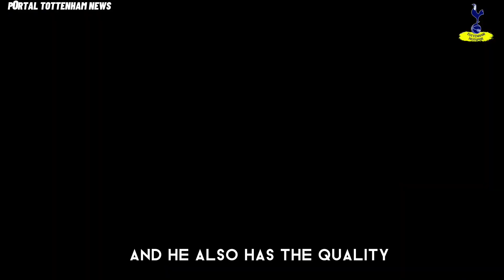🐓😲 JUST LEFT ! SURPRISED EVERYONE WITH THIS ONE! ✨LATEST TOTTENHAM NEWS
🐓😲JUST LEFT ! SURPRISED EVERYONE WITH THIS ONE! ✨LATEST TOTTENHAM NEWS championslegue Tottenham NEWS TODAY#soccer#football news Tottenham news News# Latest news from spurs Tottenham breaking news the latest news from Tottenham Tottenham Spurs fabio paratici#Antonio Conte Daniel Levy#Tottenham latest news today Spurs today Tottenham latest news#Spurs latest news today#TOTTENHAM latest news today Tottenham latest news today#Spurs the latest news today#Tottenham latest news#tottenham#spursnews#tottenhamhotspur#premierleague#tottenhamnews#토트넘홋스퍼#championslegue#transfernews

⚽ Speak friend Tottenham Hotspurs fan!

our Portal Tottenham news channel is focused on bringing you the latest tottenham news.
Here you will find the main Spurs news first hand and in a true way so as not to spread fake news.
Here you will find out about new players, who is leaving, who is coming, about the current coach.
The latest Spurs news, transfer rumors, team news, fixtures and more at Tottenham Hotspur Stadium. Spreading Tottenham rumors and news now. Also known as Spurs, they are one of the most successful football clubs in England.
Our Tottenham news channel aims to bring you the most important Tottenham Hotspur news, bringing you the latest Spurs headlines from major Tottenham websites and other major national and regional news sources. Whether it's the latest transfer news, quotes from an Antonio Conte press conference, match previews and reports or news about Spurs' progress in the Premier League and across Europe, we've got you covered. about the latest news from tottenham hotspur.

👉 Follow closely the latest news from the club that has stood out the most in the premier league in recent times !💚💚🐓🐓⚽⚽⚽

your questions and comments.

🔴Coments

✅ 📸credits for the images : (Photo by Tottenham Hotspur FC via Getty Images) / (Photo by Alex Pantling/Getty Images) / Photo by Ben Stansall / AFP /Getty Images / Photo by Mike Hewitt/Getty Images / UK Sports Pics Ltd / Photo by Andy Rain/EFE / (Photo by Pete Norton/Getty Images) / (Photo by James Williamson - AMA/Getty Images) / Photo by Visionhaus/Getty Images.